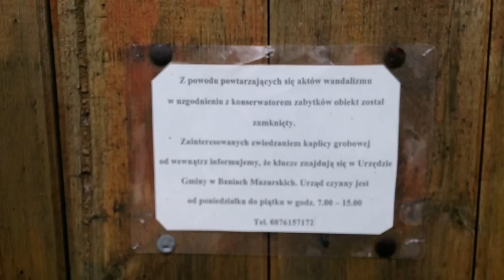Grobowiec Steinertów w Zakałczu Wielkim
Niedaleko wsi Zakałcze Wielkie, na obrzeżach Lasów Skaliskich, znajduje się cmentarz ewangelicki i kaplica grobowa rodziny Steinertów (z ok 1860 r.). Grobowiec w kształcie sześcianu wybudowano z czerwonej cegły pokrytej tynkiem. Całość wieńczy wypukły dach. Na podłodze umieszczono krzyż z napisem - "Marta Steinert (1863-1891)". W krypcie znajdują się zmumifikowane ciała kobiety i mężczyzny (pozbawione głów).